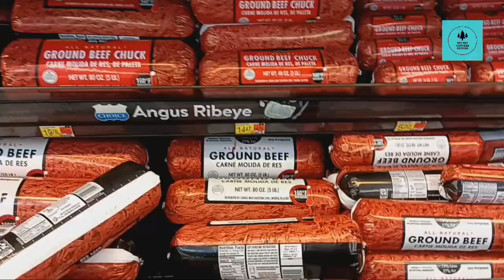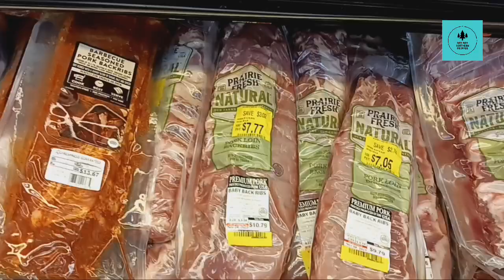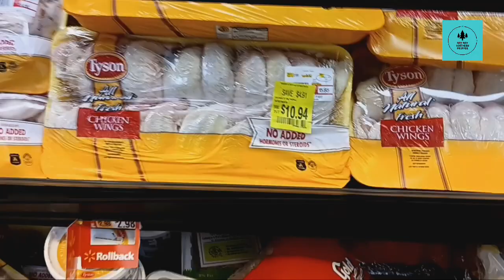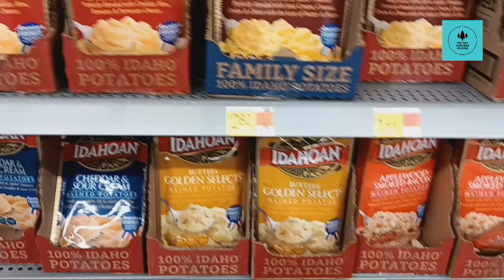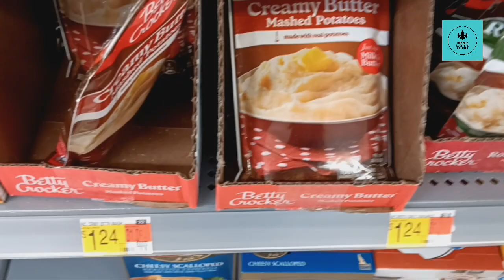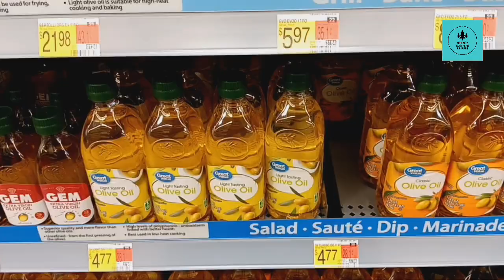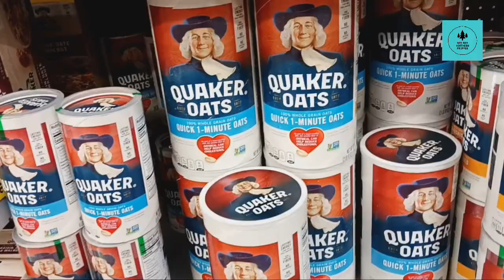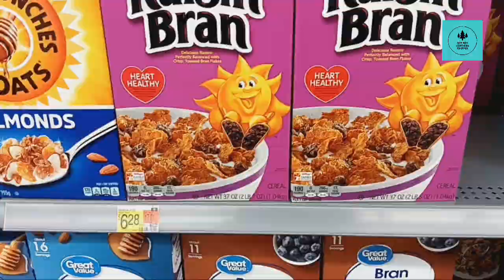FOOD SKYROCKETING | Next Month Will Be Worse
Walmart store Walk through observing prices as the go higher.